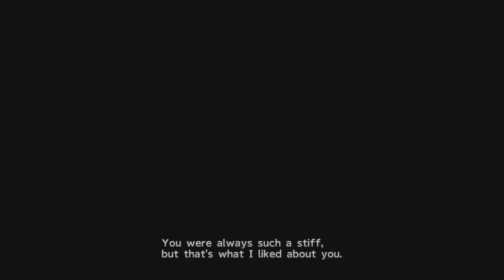Final Fantasy X TH P19 ความสรงจำของท่านอาร่อน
Final Fantasy X มุ้งรน่าต่อไป ไปเอาไออ่อนสุดท้าย แต่ดันต้องสระชีพคนใดคนหนึ่ง แบบนี้ยูนะยอมไม่ได้